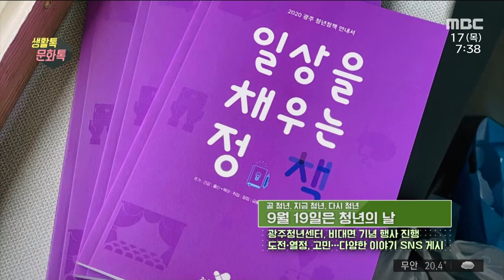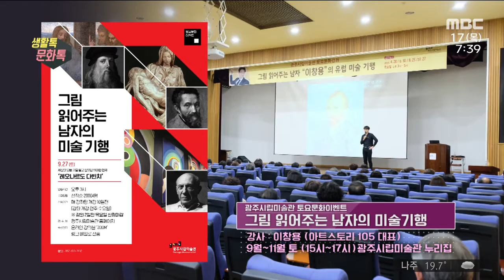[뉴스투데이](9/17 투데이) 생활 톡! 문화 톡!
(생활 1.)

이른바 2차 재난지원금으로 불리는
긴급 피해지원이 궁금하다면
110번으로 문의하면 되겠습니다.

국민권익위원회 콜센터로 기본적인 상담이
진행되고 있는데요.

이 외에도 소상공인 관련 상담은
중기부 1357,
고용 유지·안정 관련 내용은
고용부 1350 이고요.

가구 생계, 돌봄 지원은
복지부 콜센터 129로 연락하면 됩니다.
(생활 2.)

9월 19일은 청년의 날입니다.

청년의 권리와 책임 등을 정리한
청년 기본법이 제정되면서
함께 지정됐는데요.

광주청년센터도 온라인을 중심으로 한
'청년의 날' 기념 행사를 진행합니다.

열정적인 청년들의 모습부터,
취업·주거난에 시달리는 청년들까지
다양한 이야기를 SNS를 통해 알리고요.

10월에는 포스트 코로나와 청년 정책을 주제로한 포럼도 진행됩니다.
(생활 3.)

독거노인, 노숙자를 위한
사랑의 식당 운영자
박종수 씨, 조영도씨가 LG 의인상을 받습니다.

광주서 치과의원을 운영 중인 박종수 씨는
대학생 시절부터 55년간 주말마다
무료 의료 봉사를 했고,
사랑의식당 설립을 후원했는데요.
이후 식당 운영 복지법인 대표를 맡았습니다.

관공서에서 구두를 닦는 조영도 씨는
30년간 사랑의 식당 운영과 관리를
무료로 도맡아 한 공로를 인정받았습니다.
(문화 1.)

광주시립미술관의 인기 강의,
'그림 읽어주는 남자의 미술기행' 이
세 달간 온라인 원격강의 시스템으로 진행됩니다.

27일 첫 강의는 '세상의 모든 것을 알고 싶었던 위대한 천재 레오나르도 다빈치' 를
주제로 오후 3시부터 열리는데요.

참여하고 싶은 분들은 오늘(17)부터,
광주시립미술관누리집을 통해 선착순 접수하면 됩니다.
* 추천 도서 *

서恕, 인간의 징검다리

이향준 _ 마농지

(책 구절)
(서는) 타인에 대한 오해와 과잉 해석의 물결에 늘 위협을 당하면서도, 이로 인한 팽팽한 긴장감을 버티는 징검다리이다.

"현실에 밀착하는 유학의 가능성을 발견한다."
* 추천 도서 * (제공-광주아트가이드)

큐레이터 되기 (Ways of Curationg)

한스 울리히 오브리스트 지음, 양지윤 옮김_ 아트북프레스

(책 구절)
예술가에게 실현되지 않은 프로젝트가 무엇인지를 묻고, 그것을 실현하기 위한 수단을 찾아야 한다.

"예술, 예술가에 대한 책의 대화 방식은
개방적 태도와 포용적 관점을 생각해보게 한다."